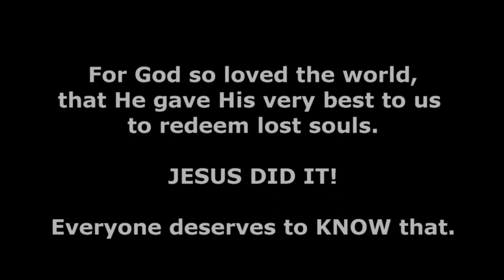A WORD OF ENCOURAGEMENT FOR WEARY, DISCOURAGED SOUL WINNERS - By: Norm Rasmussen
Please COPY and PASTE the “JESUS DID IT!” writing that follows below on YOUR YouTube clips, (or in the COMMENTS of other ones) to help fulfill the Great Commission: [See Matthew 24:12].  THANKS ON BEHALF OF THE LORD!)

WHAT EVERYONE NEEDS TO KNOW: JESUS DID IT!  Jesus destroyed the barrier of sin between God and mankind at the cross

1 John 1:8-9 says: If we say that we have no sin, we deceive ourselves, and the truth is not in us. If we confess our sins, He is faithful and just to forgive us our sins and to cleanse us from all unrighteousness. Thus if we make Jesus our personal Lord and Savior - every time we sin - we have every right to ask Jesus Christ to forgive us of our sin(s) - cleanse us as though we never sinned - so that when our heart stops beating, we can be assured that we won't have to suffer eternal damnation for our sins.

To learn more about the non-denominational outreach ministry of PRECIOUS TESTIMONIES